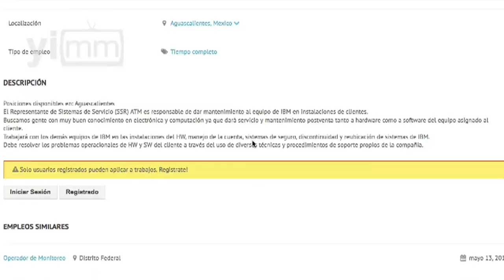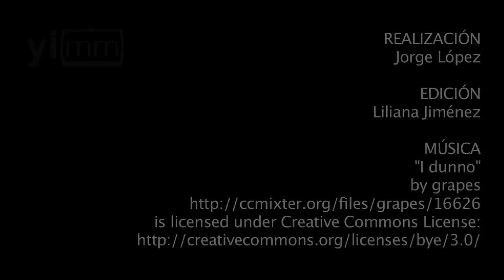Inclúyeme, punto de unión empresas-personas con discapacidad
En esta ocasión nos acompaña Gabriel Marcolongo para hablar de la iniciativa incluyeme.com:

Gabriel Marcolongo: Incluyeme.com es un portal de empleo para personas con discapacidad. Trabajamos con dos públicos: por un lado, con empresas que tienen problemas de diversidad, problemas de indución y que también buscan reducir lo que son sus costos al momento de contratar personas con algún tipo de discapacidad y que fundamentalmente dan una oportunidad laboral a personas con discapacidad que buscan empleo. Por otro lado, trabajamos con personas con algún tipo de discapacidad, estamos hablando de más de 85 millones de personas con discapacidad en América Latina que están buscando un empleo y que tienen todas las capacidades para poder desarrollarse dentro de una empresa y hoy por hoy están consiguiendo un empleo.

El equipo de este portal identificó una problemática: las personas con discapacidad en ocasiones no son valoradas laboralmente por sus habilidades y las empresas con programas de inclusión no acceden al talento que requieren, e idearon la forma de unir los extremos. Personas con cualquier tipo de discapacidad pueden buscar oportunidades a través de incluyeme.com

Gabriel Marcolongo: Nosotros trabajamos con todas las discapacidades… por eso ayudamos a cientos de personas con discapacidad que están buscando un empleo en América Latina. Tenemos desde personas con discapacidades motrices, personas con discapacidades auditivas, visuales, intelectuales, cada uno en distintos grados de severidad; tenemos personas que simplemente le falta un dedo, hasta personas con una discapacidad motriz más severa, a lo mejor gente que no escucha de un oído, gente que no ve de un ojo, que son perfectamente empleables para cualquier empresa, hasta con perfiles de discapacidades más severas.

Incluyeme.com nace en Argentina, se replica en Chile y Perú, ahora se exporta a México. Y en este portal se pueden ubicar todo tipo de perfiles, desde aquellos con requerimientos muy simples hasta aquellos con gran especialidad como ingenieros de software o desarrolladores Java.

Gabriel Marcolongo: Las empresas con las cuales trabajamos, la premisa que tienen, es decir, esto es un programa de diversidad y de inclusión, sabemos que estamos haciendo algo bueno pero también resolvemos un problema de negocio. Este problema de negocio es la rotación que hay sobre todo en empresas de tecnología o empresas que contratan perfiles de bajos requisitos donde la rotación es muy fuerte. Hay un estudio hecho en el que 1 de cada 2 empleados que entran a trabajar a una empresa hoy va a durar menos de un año en la compañía, teniendo en cuenta que cada una de estas compañías gastan en promedio entre 700 y mil dólares en captar talento; es un costo enorme el que tiene la rotación para las empresas, sobre todo si hablamos de las empresas que tienen grandes volúmenes de empleados. La conclusión a la cual llegaron las empresas es: además de hacer algo bueno, ayudar a una persona con discapacidad, me beneficio yo donde contratar a una persona con discapacidad está comprobado que rota un sexto de lo que rota una persona sin discapacidad, es decir, seis veces menos es la rotación de personas sin discapacidad.

Una persona o empresa ¿cómo puede inscribirse en incluyeme.com?

Gabriel Marcolongo: Es muy simple, lo único que necesitan es tener ganas, por así decirlo. Lo único que hacen es escribirnos, después un visitador comercial se va a acercar a ellos, saber en qué momento están para poder hacer la inclusión; la verdad que le hacemos simple la contratación de personas con discapacidad a una empresa. Lo que hacemos nosotros es tomar todas las oportunidades de empleo que la empresa tiene, la cargamos automáticamente dentro de nuestro portal (no es que haya algún analista o alguien cargando a mano esto, sino que lo reportamos automáticamente) lo subimos a nuestro portal y en menos de 24 horas ya empiezan a recibir postulaciones de montón de personas con discapacidad que quieren trabajar en esta empresa y el proceso es igual que en cualquier otro portal de empleo donde la empresa nos toma como un canal adicional de talento, reciben candidatos, ya saben de antemano el tipo de discapacidad de la persona para poder hacer el matching entre la posición y el perfil de la persona, y luego pasan por el mismo proceso de selección que haría con el candidato como si no tuviesen alguna discapacidad.

Incluyeme.com es una apuesta por el ganar-ganar tanto para empleadores que buscan talento como para personas con alguna discapacidad que solicitan empleo.

Gabriel Marcolongo: La idea es invitarlos, tanto empresas como personas con discapacidad que estén mirando esto, que se sumen.